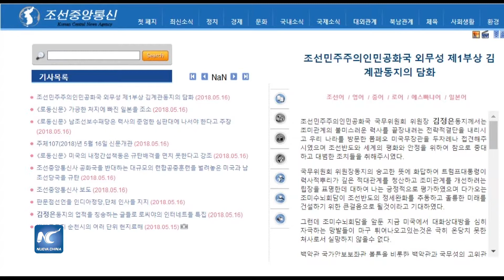RPDC podría ‘reconsiderar’ la cumbre con EEUU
La República Popular Democrática de Corea (RPDC) anunció el miércoles temprano que suspendería indefinidamente las conversaciones de alto nivel con la República de Corea y amenazó con retirarse de la reunión programada con Estados Unidos.